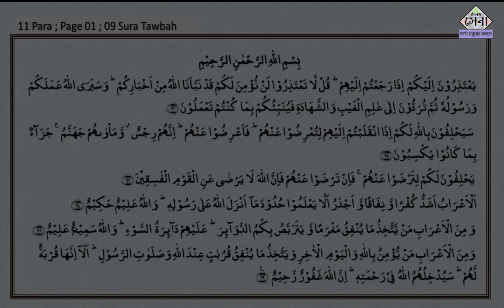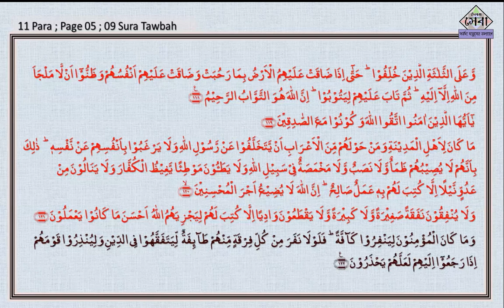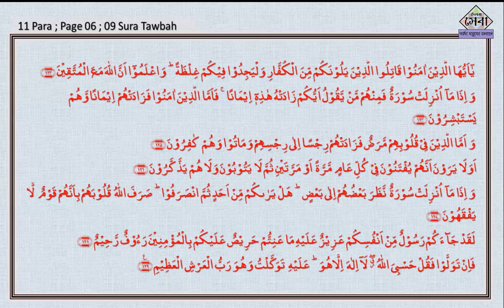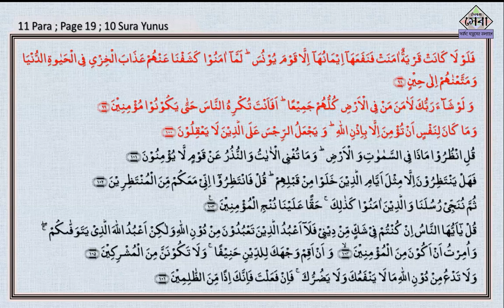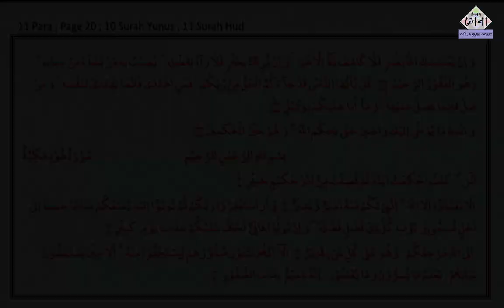11 Para | তারাবীর নামাজ | Quran Talawat By Taraweeh | কোরআন তেলাওয়াত | Elam Seba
খতমে তারাবীর কোরআন তেলাওয়াত,
১১ পারা , 11 Para,
কোরআন তেলাওয়াত,
মন ভরে যাওয়ার মতো,

অনলাইনে, লাইভে কোরআনের ক্লাস করতে চাইলে যোগাযোগ করুন...

নাদিয়াতুল কায়দা ডাউনলোড লিংক...